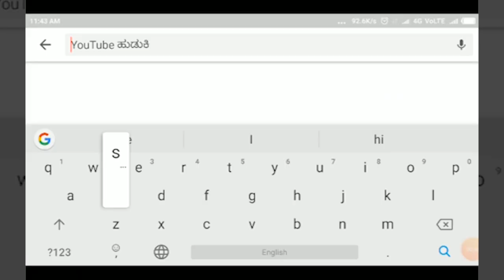RAMADURGA - : ಸಿಕ್ಕಿತು ದಾಖಲೆ ಇಲ್ಲದ ₹1.54 ಕೋಟಿ ನಗದು - ಹಣ ಜಪ್ತ, ಮುಂದುವರಿದ ತನಿಖೆ.||SATYAM TV KANNADA